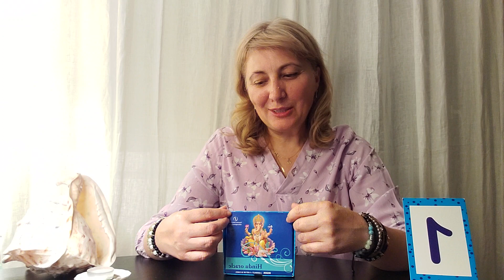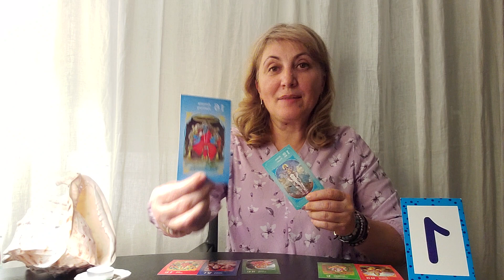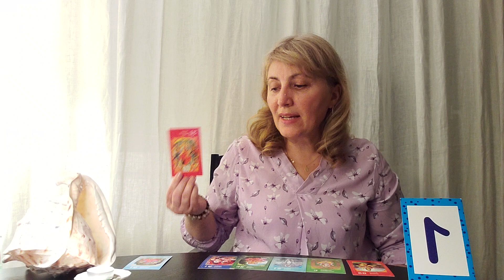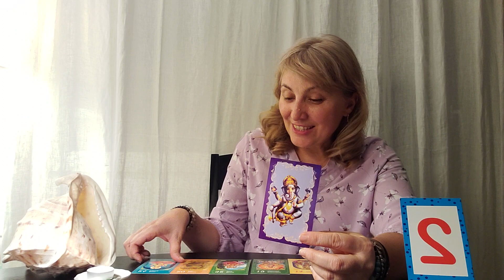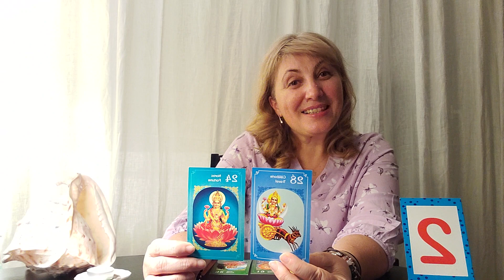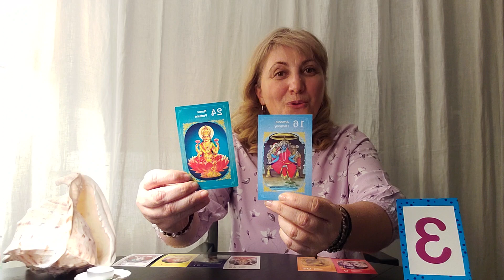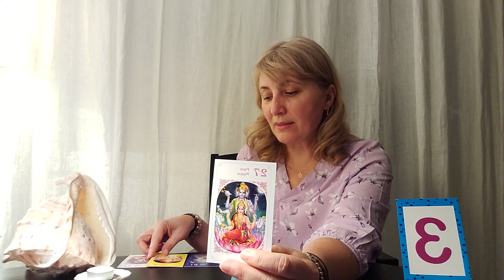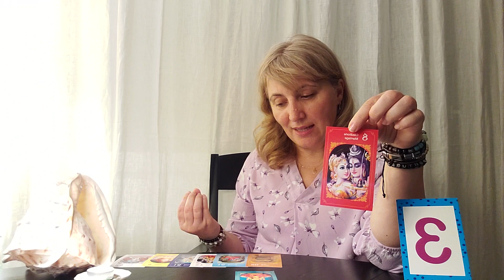CINE TE POATE CAUTA SI DE CE?